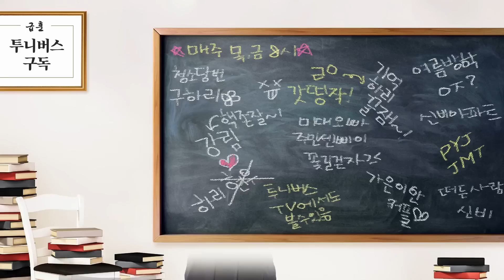[신비아파트 외전 : 기억, 하리] 11화 선공개 돌아온 하리의 기억?! | ★☆ 이것은 맛보기 ☆★ Eng sub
[신비아파트 외전 : 기억, 하리] 11화 선공개 돌아온 하리의 기억?!

신비아파트 외전 : 기억, 하리 11화 미리보기!
드디어 하리의 기억이 돌아온 걸까?!
하리와 친구들이 모두 모였다!
현우를 따라 귀신을 찾으러 온 아이들,
그 와중에 강림이랑 하리는 오늘도 두근두근♥

이것은 맛보기…☆
호러 로맨스 드라마 [기억, 하리] 11화가 궁금하다면,
9월 6일 저녁 8시, 투니버스 유튜브로!!